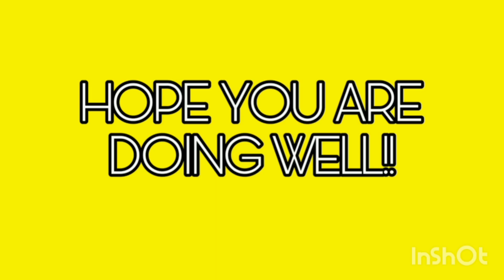UPCOMING ICONIC MOMENTS IN PES 2021 ❤️😍🙌 ICONIC RUMMI COMING OR IS IT ICONIC DEL PIERO??